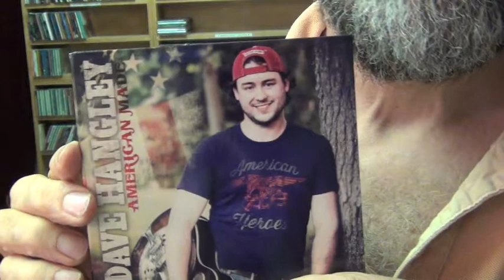Dave Hangley - I Could Never Say Goodbye - WLRN Folk Radio with Michael Stock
Dave Hangley on WLRN Folk & Acoustic Music with Michael Stock October 27 2013